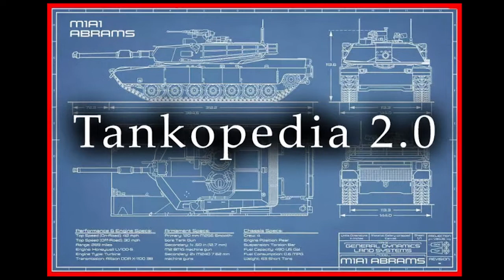Tankopedia 2.0 - zapowiedź